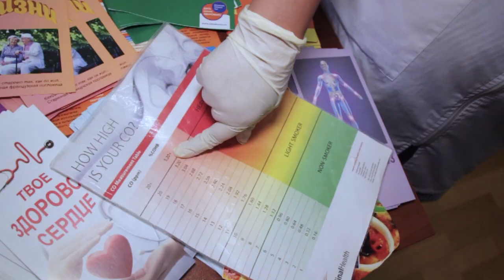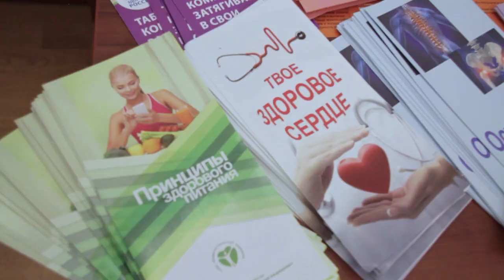Медосмотр на рабочем месте провели для сотрудников Пенсионного фонда в Анапе